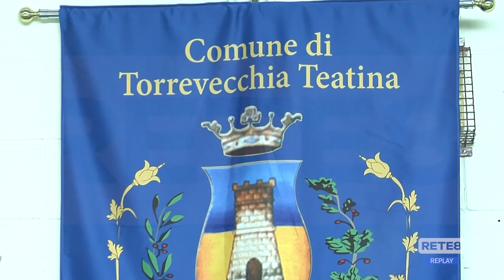Torrevecchia Teatina - Corso di addestramento per la Polizia Municipale